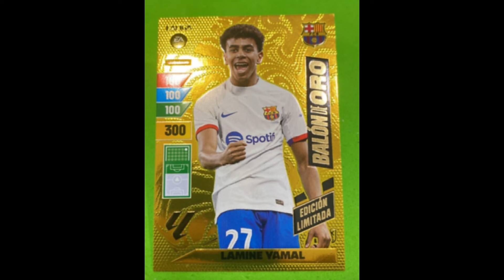VINICIUS DALE EL BALÓN DE ORO A LAMINE YAMAL, ANDA. | OTRA PALIZA MÁS EN EL BERNABÉU | RM 0-4 FCB